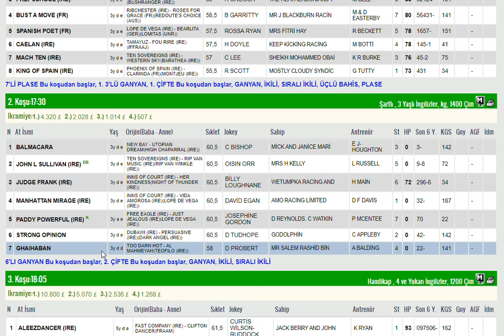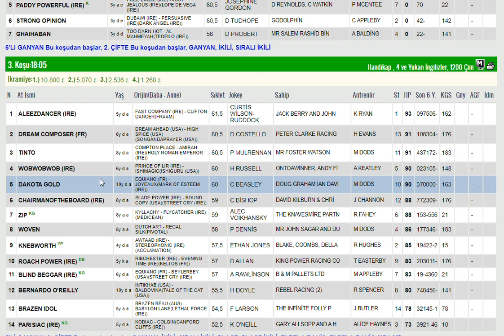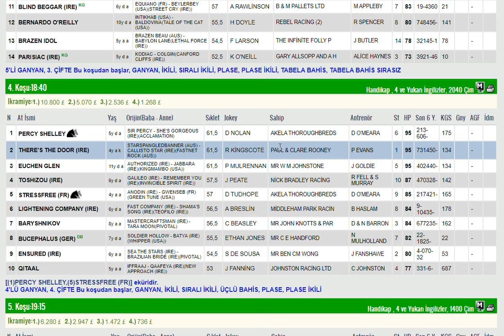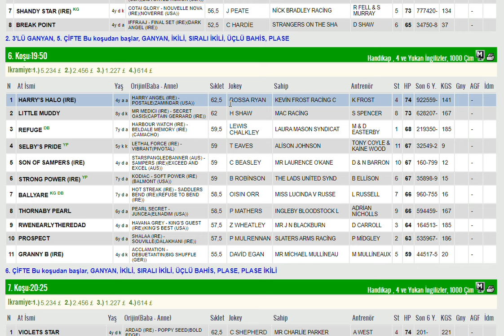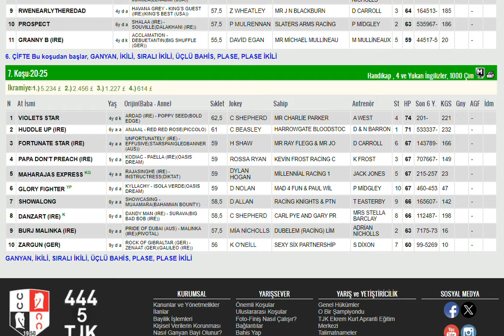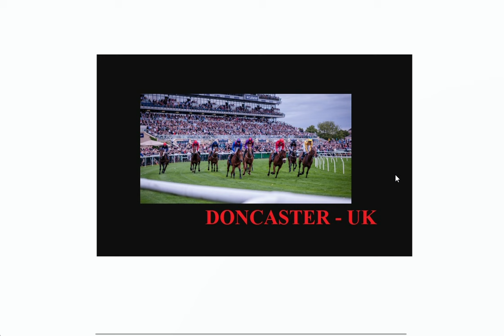24 MART 2024 DONCASTER INGILTERE ALTILI GANYAN TAHMINLERI-TJK YURT DIŞI AT YARIŞLARI (PAZAR)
#24 MART 2024 DONCASTER INGILTERE BIRLESIK KRALLIK 6'LI GANYAN TAHMİNİ
#24 MART 2024 DONCASTER INGILTERE BIRLESIK KRALLIK 6'LI GANYAN TAHMİNİ Yabancı, at, yarışı, tahminleri,
#24 MART 2024 DONCASTER INGILTERE BIRLESIK KRALLIK at yarışı tahminleri,
#24 MART 2024 pazartesi sali PERSEMBE Cumartesi  DONCASTER INGILTERE BIRLESIK KRALLIK altılı ganyan tahminleri,
tjk 24 MART 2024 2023 DONCASTER INGILTERE BIRLESIK KRALLIK at yarışı yorumları,
#24 MART 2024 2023 DONCASTER INGILTERE BIRLESIK KRALLIK altılı ganyan yorumları,
tjk DONCASTER INGILTERE BIRLESIK KRALLIK INGILTERE altılı yorumları,
#24 MART 2024 DONCASTER INGILTERE BIRLESIK KRALLIK altılı tahminleri,
DONCASTER INGILTERE BIRLESIK KRALLIK AT YARIŞI TAHMİNLERİ,
#24 MART 2024 DONCASTER INGILTERE BIRLESIK KRALLIK altılı tahminleri, amerika,
#24 MART 2024 pazartesi salı Perşembe Cuma Cumartesi yabancı akşam at yarışı tahminleri,
#24 MART 2024 pazartesi salı persembe cumartesi Doncaster ingiltere altılı ganyan yorumları,
INGILTERE KOŞULARI,
AKŞAM YARIŞLARI,
tjk DONCASTER INGILTERE BIRLESIK KRALLIK altılı analiz,
yabancı akşam yarışları,
yabancı yarışlar,
tjk yabancı,
tjk 24 MART 2024 DONCASTER INGILTERE BIRLESIK KRALLIK altılı ganyan yorum,